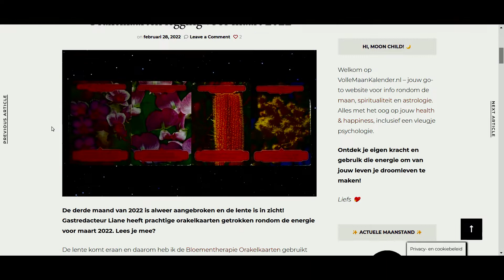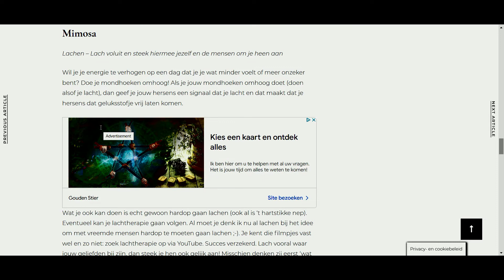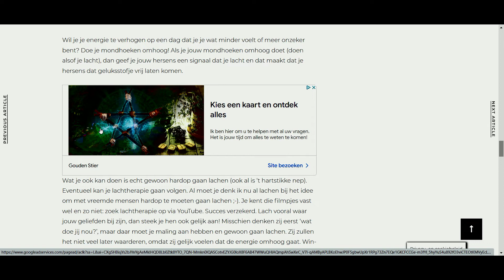ORAKELKAARTEN VOOR MAART 2022 - VOLLE MAAN KALENDER - 1-2022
Mijn eerste screenopname! Ik wil toch ook hier mijn artikel laten zien en hopelijk lukt dat op deze manier! Sinds oktober 2021 ben ik gastredacteur voor de en doe ik elke maand een Reading met mijn orakelkaarten. Jullie lezen nu wat jullie kunnen verwachten in maart! Onthoudt: je hebt altijd een VRIJE WIL! Wil jij niet dat iets een bepaalde kant opgaat, zoals de kaarten aangeven, dan kan jij ervoor kiezen om de andere kant op te gaan! Je weet door deze Reading wat je te wachten staat als alles zo blijft stsromen zoals het nu stroomt (de energie).

De volgende video wordt weer een schildervideo ;-)

Wil je meer over mij weten, kijk dan onder het tabblad: 'OVER'

Helaas kan ik geen exacte dagen aangeven wanneer er een video online komt en daarom is het van groot belang om het belletje in te drukken! Je krijgt dan een melding wanneer ik een video heb geplaatst.

Ik betaal de materialen voor mijn video's door de verkoop van mijn creaties. Indien je een creatie wilt kopen, neem dan contact met mij op en geef door wat je ervoor wilt betalen! Je kan mij ook steunen voor dit kanaal door te doneren via mijn PayPal account (helaas is het niet mogelijk om mijn oude naam te wijzigen):

Liefs Liane

** de getoonde video's en foto's zijn mijn eigendom en kunnen niet zomaar gebruikt worden, delen van de video's zijn natuurlijk wel toegestaan! Ik gebruik de benodigdheden op mijn manier en ben alleen voor mezelf verantwoordelijk!! Er kan dus geen verwijzing naar mij gemaakt worden als er iets gebeurd naar aanleiding van mijn video's!!